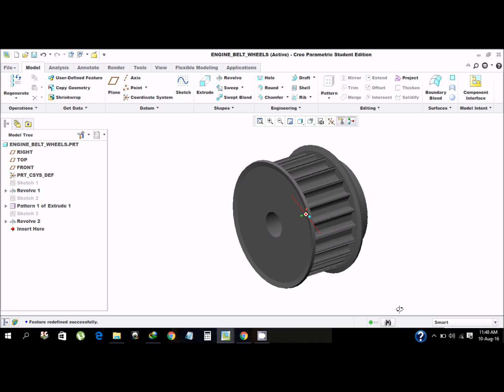Engine Belt Wheel 1 ( Thanks to " Solidworks Tutorial ☺")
Engine Belt Wheel in Creo 2.0 !